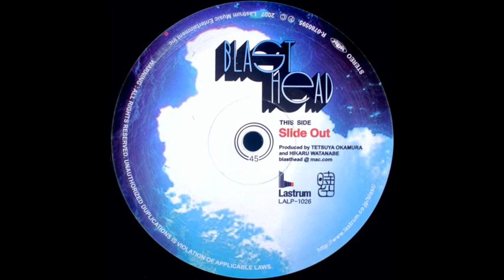Blast Head — Slide Out (33RPM) [2007]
(+8%) For this week's edition of Blast Head Fridays comes another cosmic gem loosely in a Canterbury style—here's side A of a limited vinyl pressing b/w Soft Step to promote their 2007 CD album "Outdoor" ... playing on 33 here but sounds amazing at any speed.

Label: Zi-Koo – LALP-1026, Lastrum – LALP-1026
Format: Vinyl, 12", 45 RPM
Country: Japan
Released: 2007
Genre: Electronic
Style: Broken Beat, Downtempo